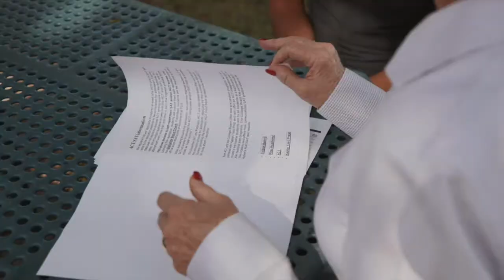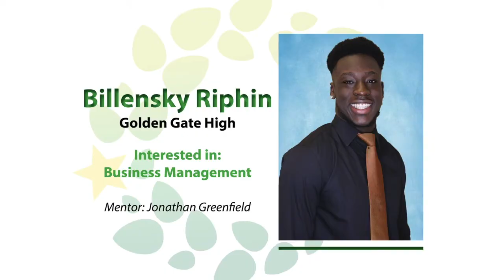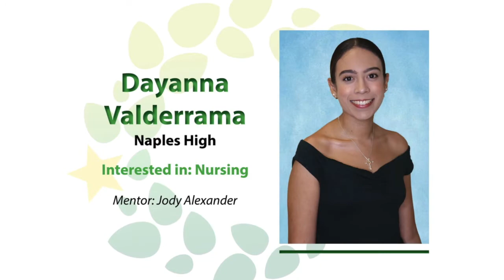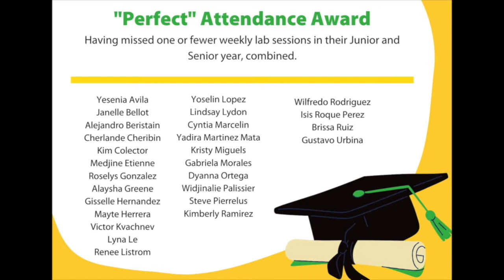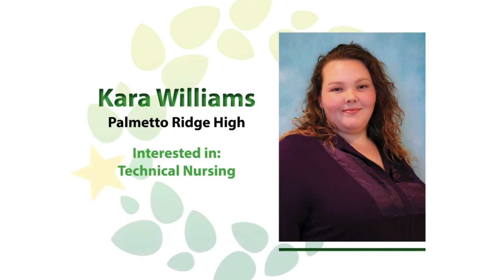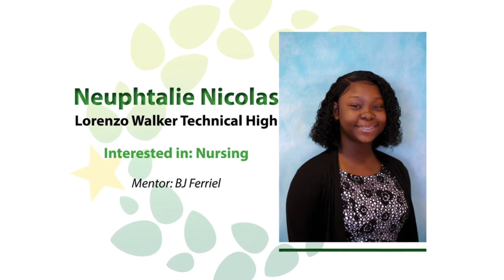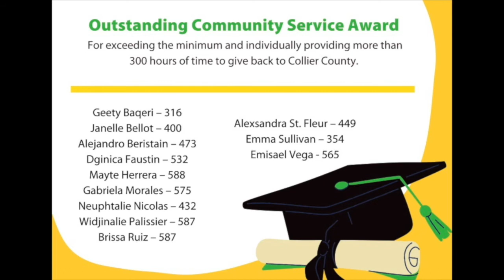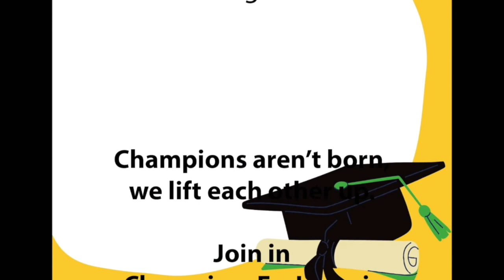senior special 2020 Final